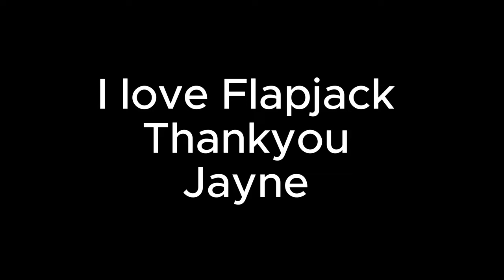Madri, Hair Cuts And Ice Cream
Just another ride with my mates 👌